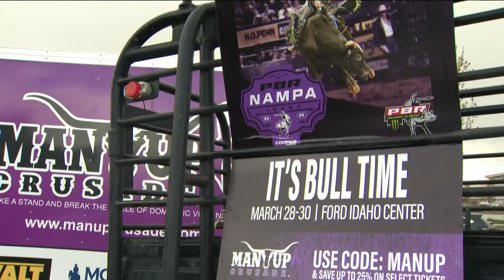Man Up Crusade continues PBR partnership to bring awareness to domestic violence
When the top bull riders in the world take the stage Saturday, they will don purple to promote healthy and safe relationships in support of the Man Up Crusade.